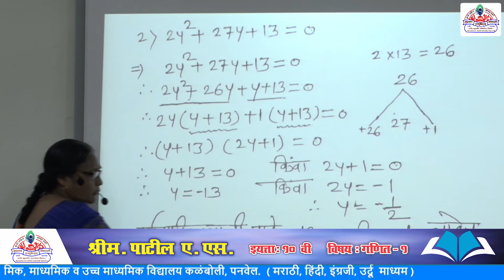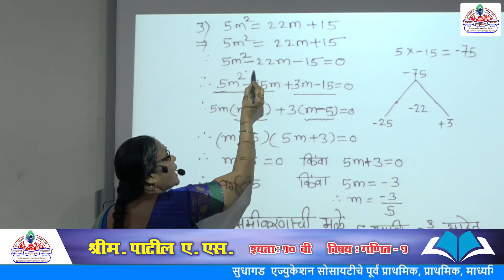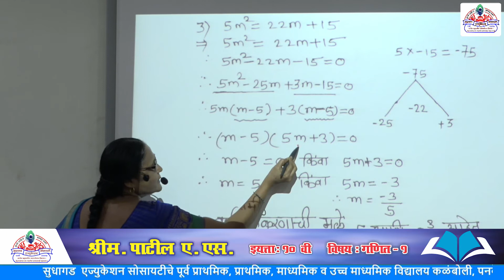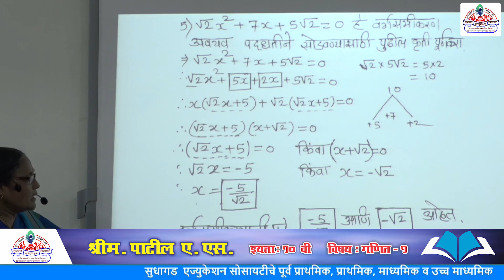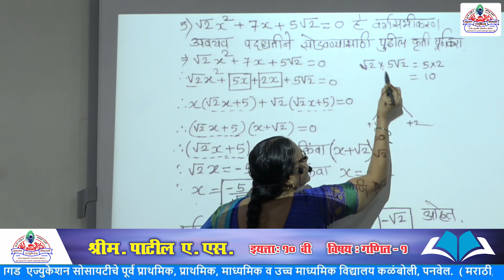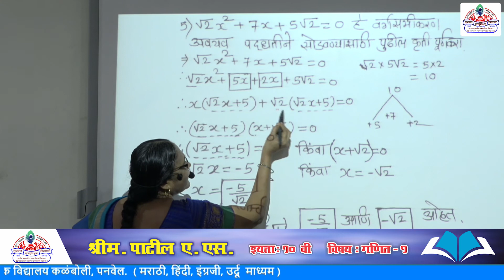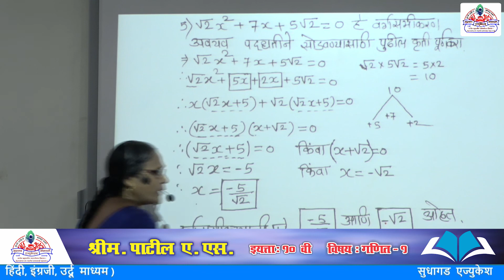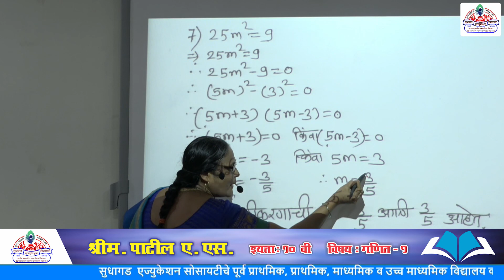Std- 10th- मराठी माध्यम - विषय- गणित भाग- 1 - सराव संच 2.2 -श्रीम.पाटील ए.एस.